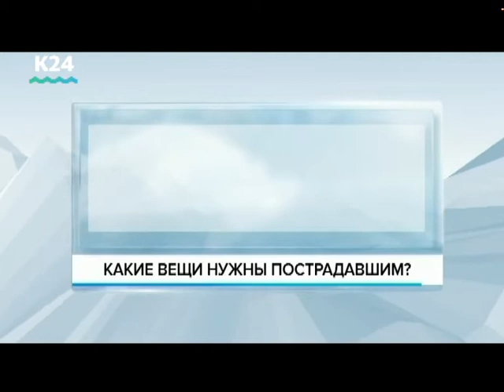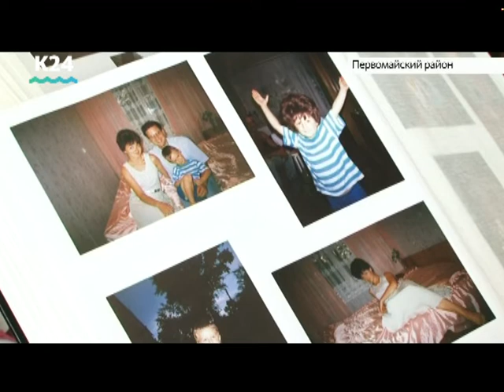Выпуск новостей в 13:00, 9 июля